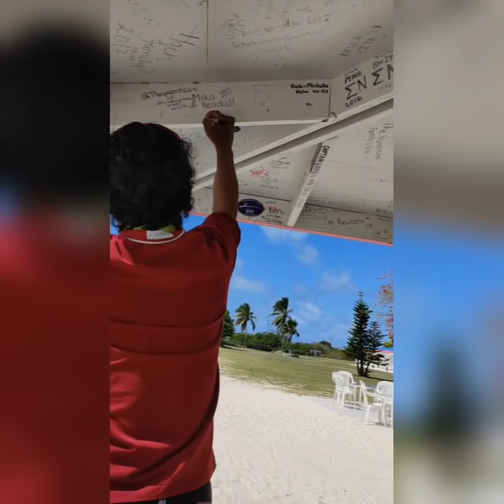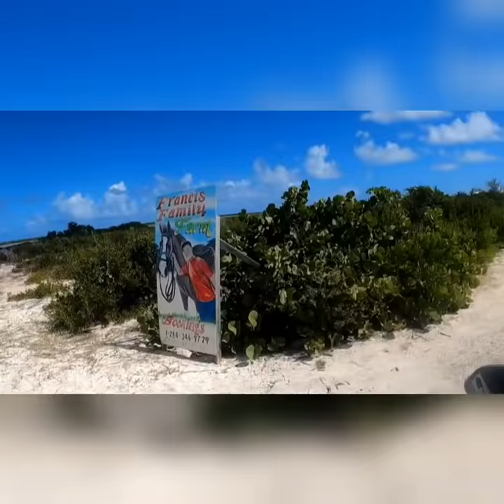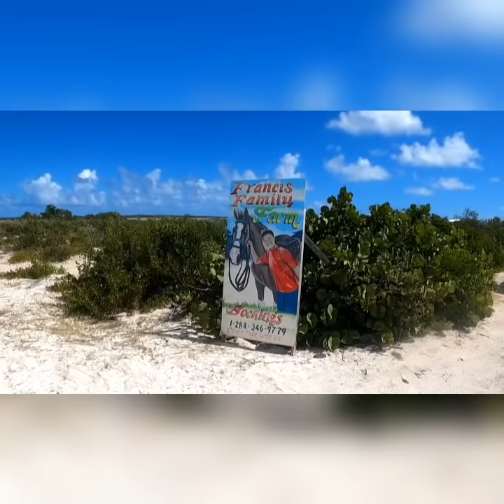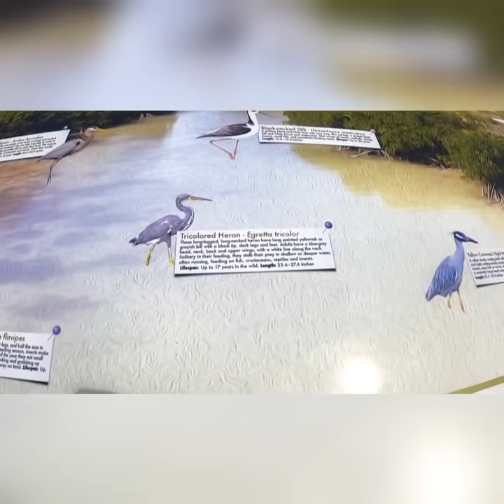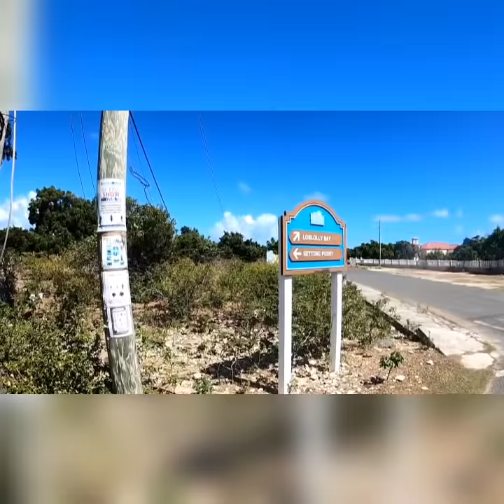ANEGADA ISLAND HOPPING ROAD TRIP, SNORKLING THE LOBSTER CAPITAL OF BRITISH VIRGIN ISLAND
welcome to the lobster capital of BVI
the only island in British Virgin Island to have a flat elevation.. the lobster capital.. nice reef and clear water..